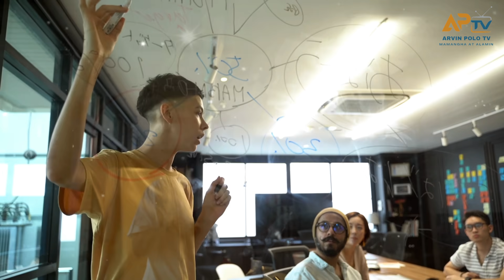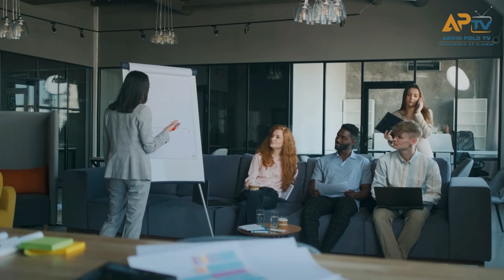Nakunan na ng Soviet Probe ang Tunay na itsura ng Planetang Venus!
mamangha ka sa mga makikita mo!

ang venus ay kinonsider bilang demonyong kambal ng ating earth

dahil kung satin tubig ang ulan ay sa venus po ay umuulan ng sulfuric acid
at gawa din sa carbon dioxide ang atmosphere nito at binabalot din sya ng makakapal na ulap ng sulfuric kaya naman ang resulta mala impyernong temperatura

at hindi pa yan ang natuklasan ng mga tao sa venus

oo dahil ang soviet union ay mas ginagalugad pa ito ng masinsinan

nagpababa sila dito ng probe
kaya naman nakalakap sila ng napaka raming kaalaman at mga scientific data sa ikalawang planetang malapit sa araw
ang venus

at yan nga ibabahagi ko sa inyo ngayon
aalamin natin kung paanong nagawa ng mga prbe lapagad ag mala impyernong temperatura ng venus

at ano ano ang mga nakita nila at nadiskubre nila dito

this is arvin polo tv
magsubscribe kana para ka updated ka sa mga ganitong klaseng paksa

at simulan na natin!

This Video is All About: Nakunan na ng Soviet Probe ang Tunay na itsura ng Planetang Venus